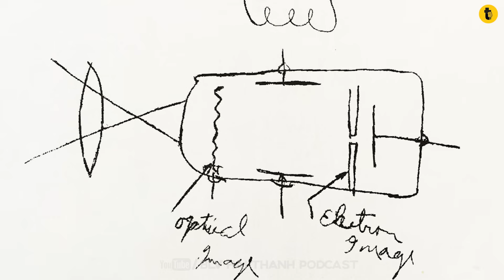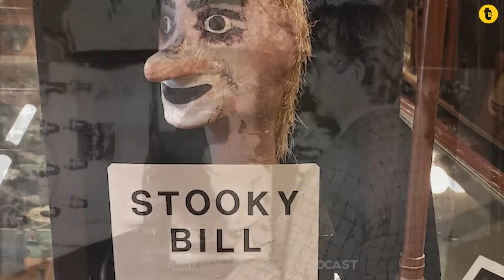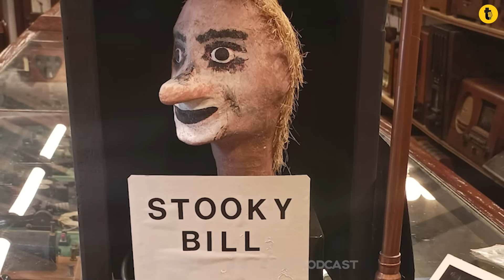AI LÀ NGƯỜI TẠO RA TIVI ?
Ai là người đầu tiên sáng tạo ra TV? Ít ai biết rằng nền móng của truyền hình điện tử lại bắt đầu từ một cậu bé nông dân 14 tuổi trên cánh đồng cày đất. Câu chuyện về Philo Farnsworth – người thay đổi lịch sử truyền thông, mở ra kỷ nguyên hình ảnh làm rung chuyển cả thế giới.